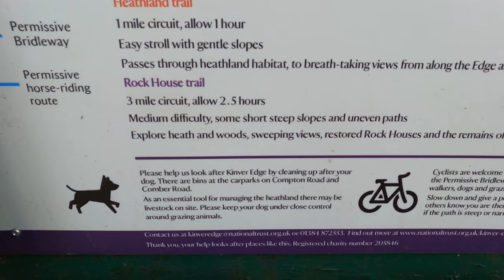Huffing & Puffing - First Walk Since Lockdown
I'm so please to be back at it! I have missed the outdoors and a mix of work and lockdown, laziness and illness has had me locked in doors for way too many days.
I've gained weight and want to get active again. So  why not join me?

Happy viewing

MUSIC COPYRIGHT▼
I write and perform all my own music except where credited.
Fludded theme: "8 Bit Core" by Manual Senfft used with permission.